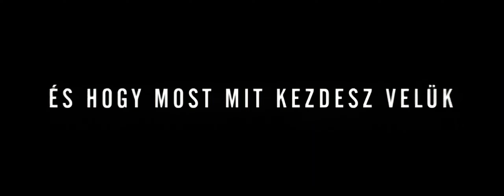Illúziók (2009) előzetes - HD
Az Illúziók egy magyar rajongói játékfilm, amely Richard Bach regényeinek felhasználásával, az író tiszteletére, nem anyagi haszon reményében készült. A filmet nem mutatták be, és nem került hivatalos forgalmazásba semmilyen formában.

Illusions is a Hungarian fan-movie based on Richard Bach's novels as a respect and a tribute for the author, not for financial purpose. This movie has never been released, published  or distributed anywhere in a the world.